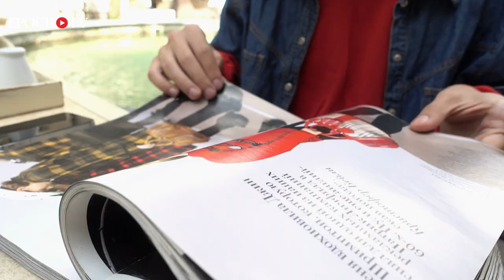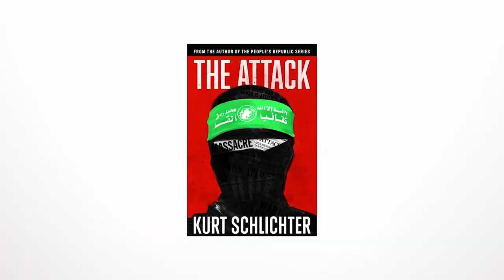Did Western thought-leaders betray Western Ideas? | Words That Matter | Full Video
According to Roger Kimball, some of the modern world’s most esteemed thinkers and writers corrupted Western civilization’s moral, spiritual and intellectual standards. In this episode of Words That Matter, he tells Lee Smith how the West can revive its most important values.

Timestamps:
01:19 Roger Kimball, author, editor, publisher
01:56 Encounter Books & New Criterion, pillars of conservative thought
02:37 Kimball, author of “Tenured Radicals”
3:30 Socrates' cultural legacy is as relevant today as ever
05:16 Kimball on “Treason of the Intellectuals”
06:04 Intellectuals abandoned their duty to tell the truth
07:24 The impact of politicizing intellectual life

🔴EpochTV's ORIGINAL DOCUMENTARY: "The Unseen Crisis: Vaccine Stories You Were Never Told" 👉